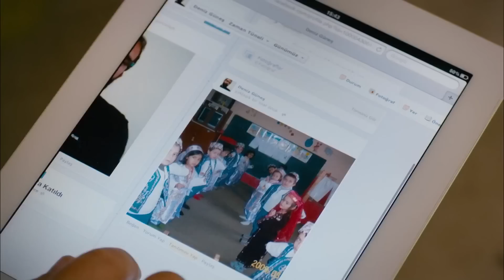Çok Fena Bozdu Beni! | Oğlum Bak Git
Orhan, psikoloğu ile konuşuyor. "HEM DE 2 AYLIK HAMİLEYİM!"

Taksici Orhan'ın ömrü boyunca başına sürekli aksilikler, terslikler gelmiştir. Hayatta her şey onun aleyhine işler, tam yoluna girdi derken son anda bir şanssızlık yine onu bulur. Kürşat ve Teoman ise ona yardımcı olmaya çalışan en yakın dostlarıdır. fakat üçü de ne yapsa işe yaramaz en sonunda bilime başvururlar. Kişisel Gelişim Uzmanı Figen'e ulaşan Orhan profesyonel destek almaya kararlıdır. Fakat çözüm bulmak için kapısını çaldığı Figen onun başına daha çok bela açacaktır. Zira mafya lideri olan eli kanlı babası Figen'i zorla evlendirmek ister. Figen de tek kaçış yolu olarak ayaküstü bir yalan uydurur ve Orhan'a aşık olduğunu hatta sözlendiğini babasına söyler. Şimdi Orhan hiç ummadığı hesapların ve en trajikomik olayların içinde kalacaktır.

Yönetmen: Kamil Çetin
Oyuncular: Yavuz Seçkin, Metin Yıldız, Esra Sönmezer
Tür: Komedi
Ülke: Türkiye